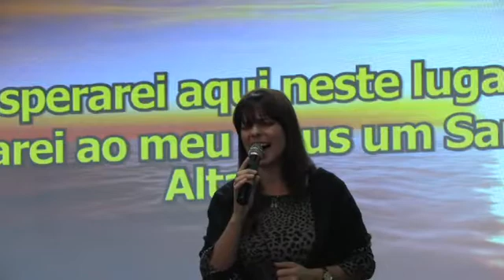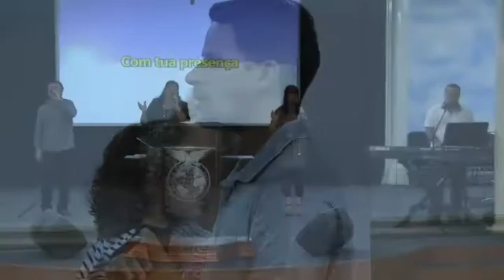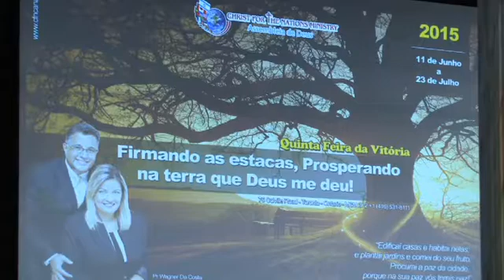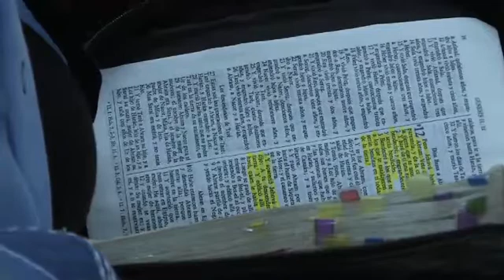Pb. Luiz Cecim - 5º Elo da Campanha: Firmando as Estacas, Prosperando na Terra que Deus me Deu